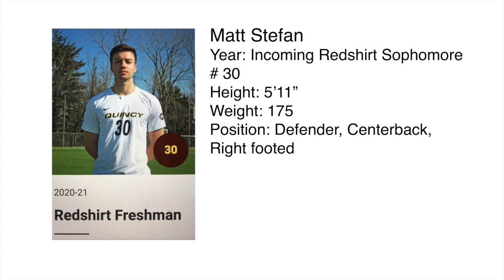Matt Stefan Quincy University Highlight Video